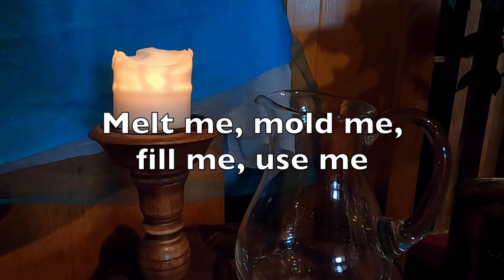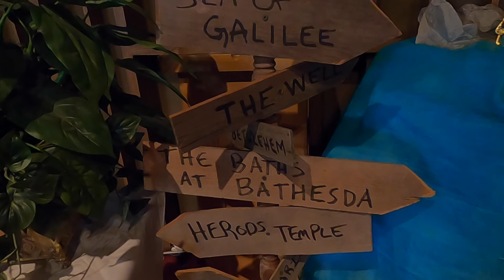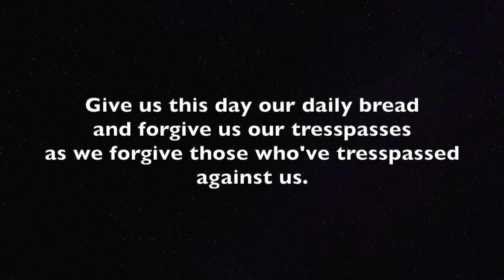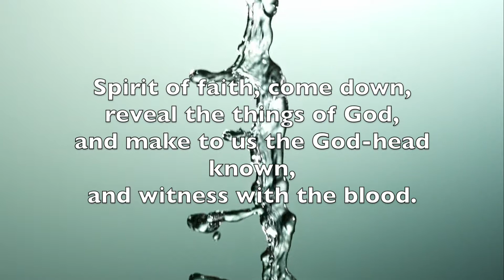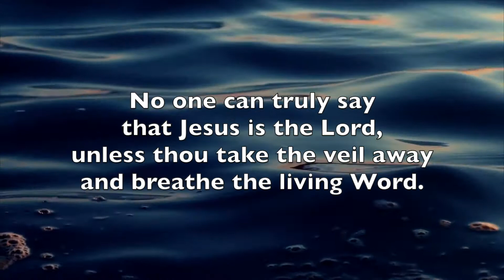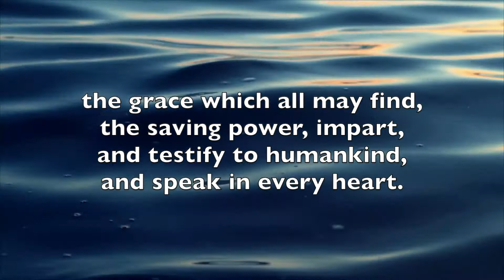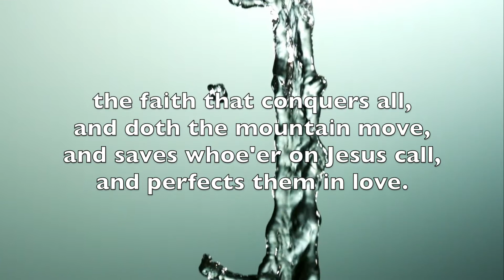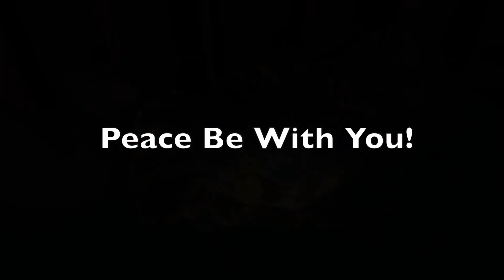Sunday Worship 1/10/2021 - Where You Lead...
Join in for Sunday Worship!
Please be sure to comment on or interact with the video feed so that you can connect with one another and with us in worship. Also visitors be sure to "like" our Facebook page, or like and subscribe to our YouTube Channel so you can follow what's going on and get notifications when we post new things, and everyone should stay posted to our Facebook Page feed so you can be up to date as things change around the church.

Thanks to Karen Danke for our music today!